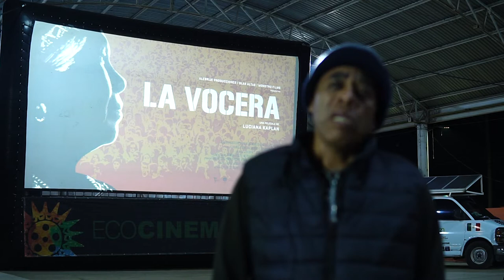Jorge. EL CAMINAR DE LA VOCERA, Astacinga, Veracruz.